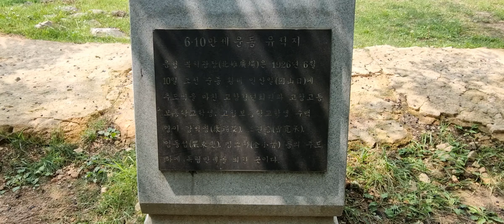🌄고창읍성🏯~ 🌏🇰🇷🖐🙋‍♂️🙋‍♀️(6.10만세 운동) ~유적지✍ Gochang-eupseong 6.10 Manse Movement Remains